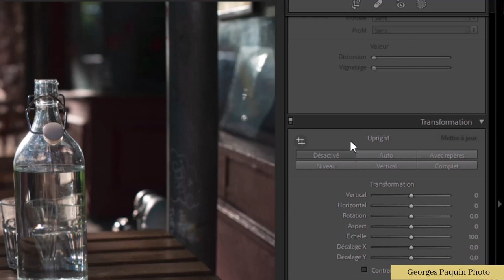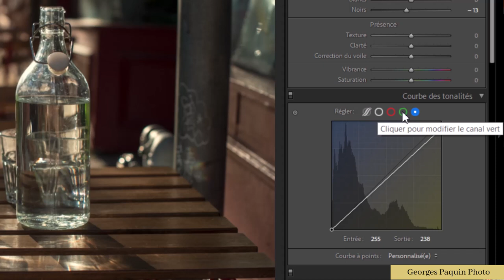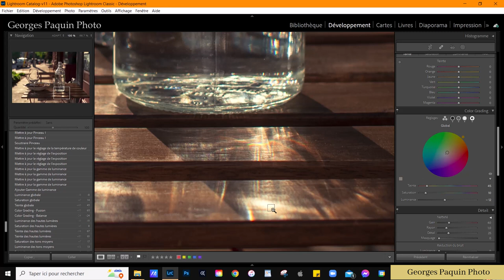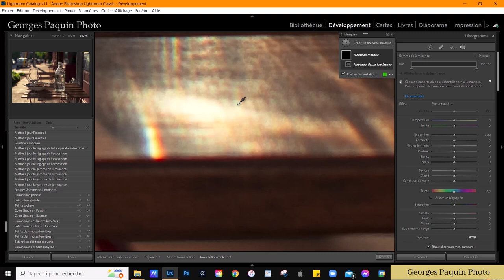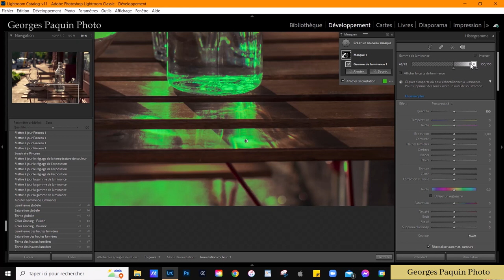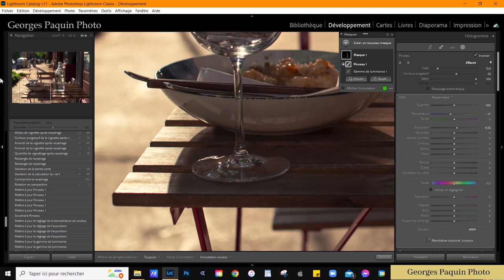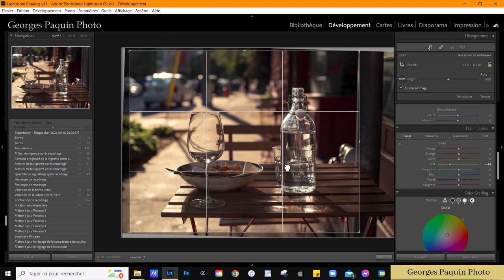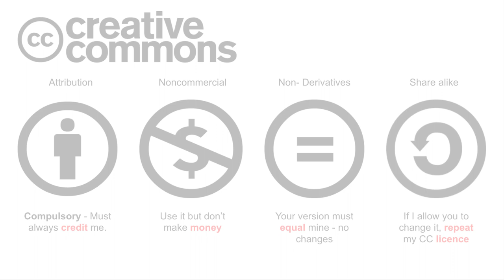Tutoriel Lightroom - Repas en soirée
Dans ce tutoriel, je cherche à donner à la photo une palette de couleurs qui transmet l'idée de "fin de journée".  J'utilise aussi l'outil "gamme de luminance" pour mettre en valeur les reflets.